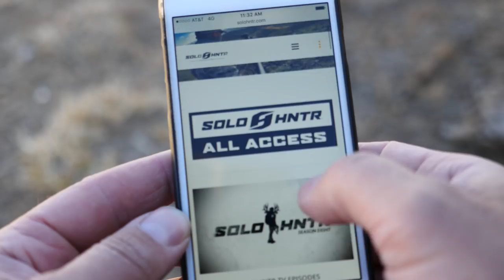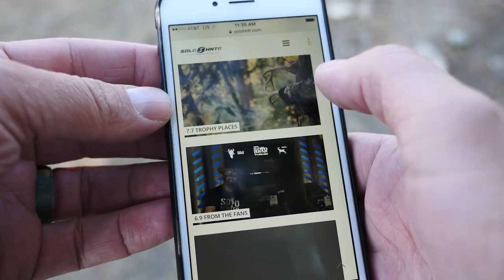SOLO HNTR Podcast 013 Gritty Brands, Whats in a Name and The Give, Give Marketing Stretegy